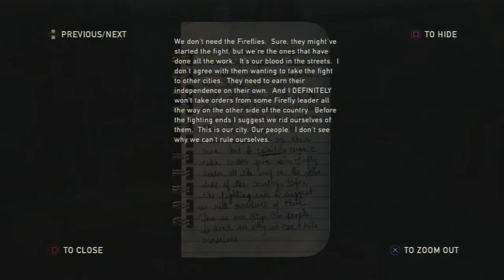The Last Of Us-Part 20 ( No commentary-No subtitles) PlayThrough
This is The Last Of Us.
I've been waiting for this game for a long time, like many others.
I was going to do commentary for it, but...why ruin a beautiful game with dimwitted talking. The videos should be better now. If there are any abnormality's with the videos, any, tell me.
GAME DIRECTOR-BRUCE STRALEY
CREATIVE DIRECTOR-NEIL DRUCKMANN
ART DIRECTOR-ERICK PANGILINAN
LEAD TECHNICAL ARTIST-MICHEL HATFIELD
LEAD PROGRAMMERS-TRAVIS MCINTOSH and JASON GREGORY
LEAD GAMEPLAY ANIMATOR-MIKE YOSH
LEAD ENVIRONMENT ARTIST-CHRISTIAN NAKATA
LEAD DESIGNER-JACOB MINKOFF
LEAD VISUAL EFFECTS-EBEN COOK
LEAD EDITOR-RAYN M JAMES
LEAD AUDIO-PHIL KOVATS
LEAD CHARACTER ARTIST-MICHEAL KNOWLAND
LEAD LIGHTING-VIVIAN DING
LEAD MULTIPLAYER DESIGNER-ERIN DALY
LEAD CINEMATIC ANIMATORS-SHAUN ESCATG and DAVID LAM
LEAD ARTIST-NATE WELLS
STARRING:ASHLEY JOHNSON and TROY BAKER
CO-PRESIDENTS-EVAN WELLS and CHRISTOPHE BALESTRA